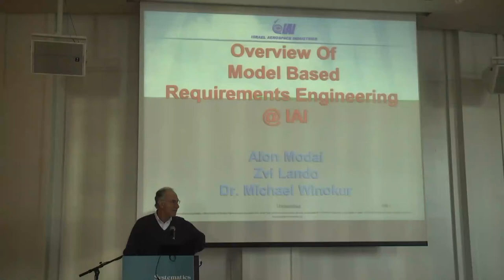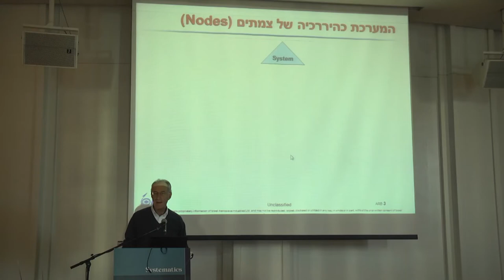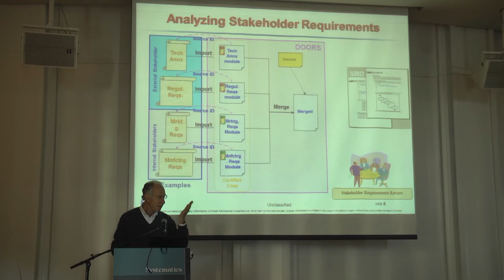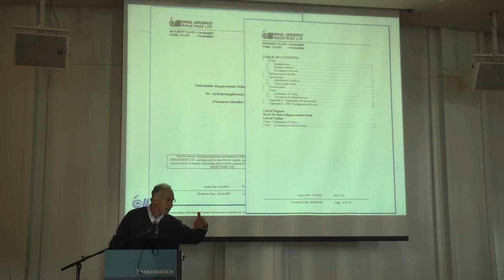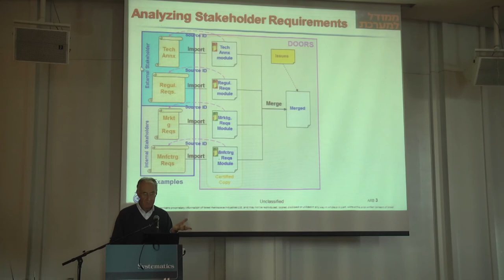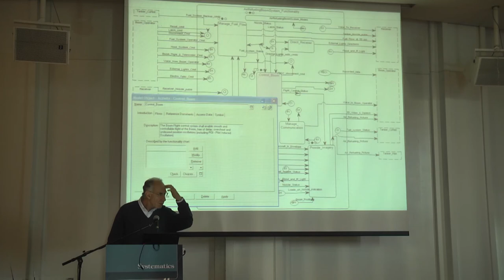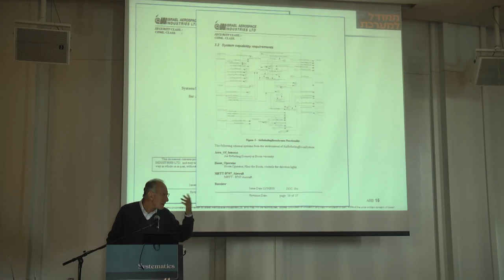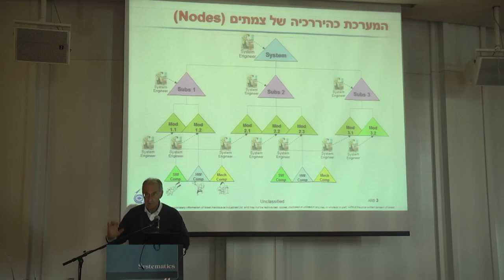יישום של הנדסה מבוססת מודלים בתע"א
ד"ר מיכאל וינוקור, ראש מנהל הנדסה ופיתוח, מטה תע"א